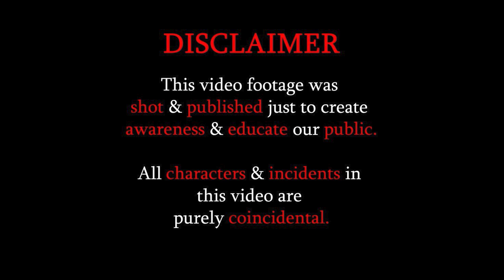BECAREFULL WITH FRAUD PEOPLES👏🏻👏🏻|| THIS WAS UNEXPECTED😢😢 || Social Awareness Video By EYE SPOT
BECAREFULL WITH FRAUD PEOPLES👏🏻👏🏻|| THIS WAS UNEXPECTED😢😢 || Social Awareness Video By EYE SPOT || EYE SPOT